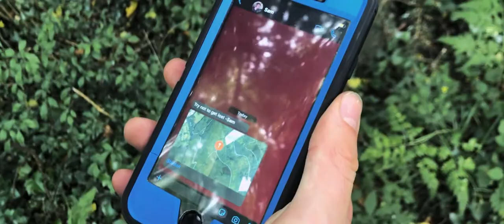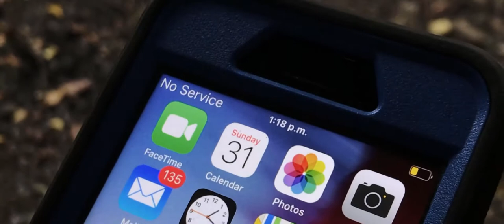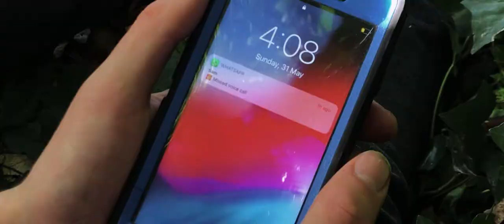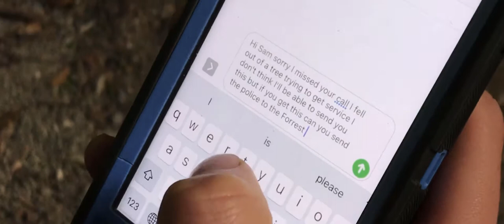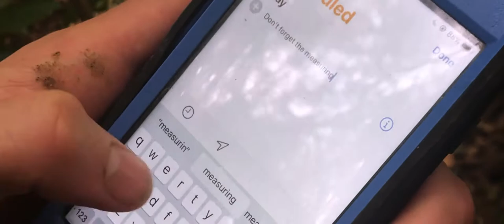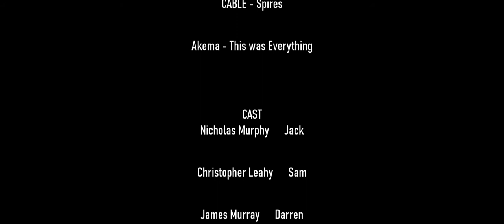LOOP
A young location scout gets trapped in what seems to be a loop while investigating a remote forest.

MUSIC
Tom Ratesic - Alone in the Dark
Alfonz Paulheim - Something in the Dark
CABLE - Spires
Akema - This was Everything

CAST
Nicholas Murphy - Jack

Christopher Leahy - Sam

James Murray  - Darren